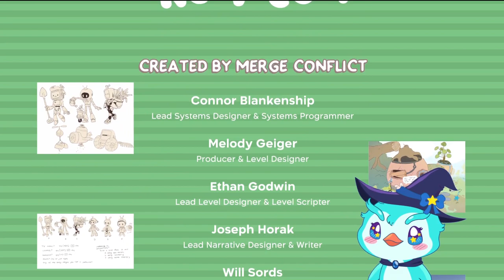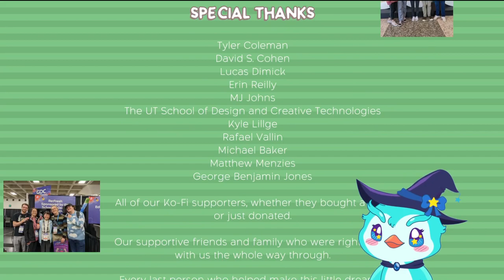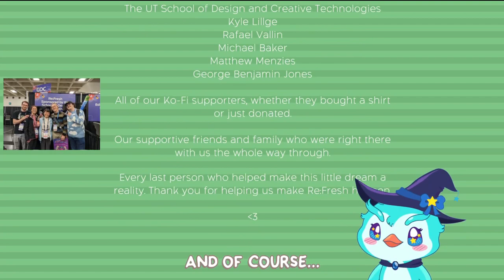Gameplay Duvidosa | ReFresh - Robozin Aconchegante